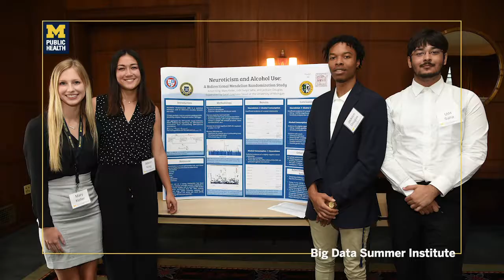Jackson | Biostatistics Big Data Summer Institute | Michigan Public Health